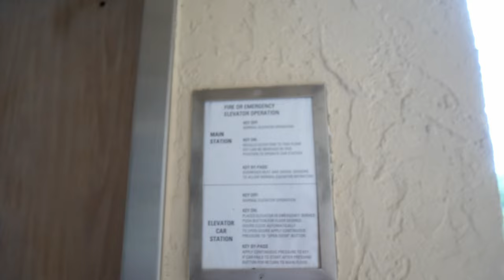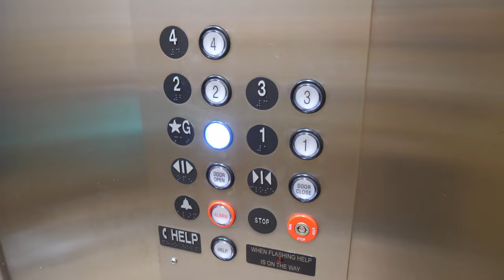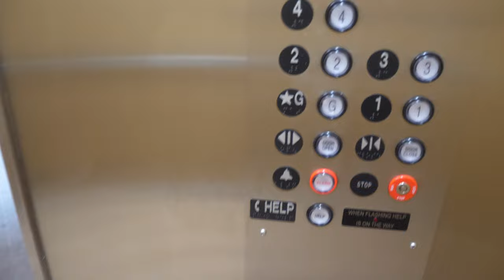Unknown hydraulic elevator, Mowrey? @ Casa De Marco, Marco Island, Florida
* Florida elevator records indicate this is a Mowrey.
General Elevator maintains it
Elevator Specifics
• Manufacturer:
• Buttons: GAL/Innovation
• Type: Hydraulic
• Capacity: 2500 lbs
• Year:
• 1/5 [Rarity]